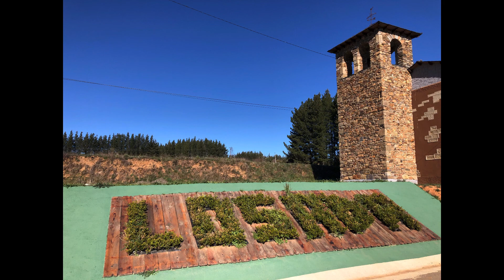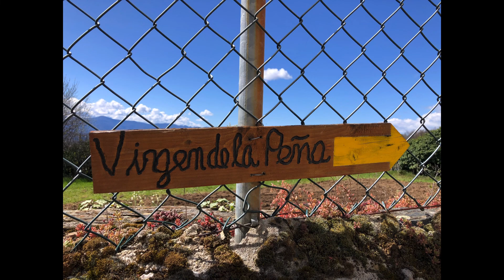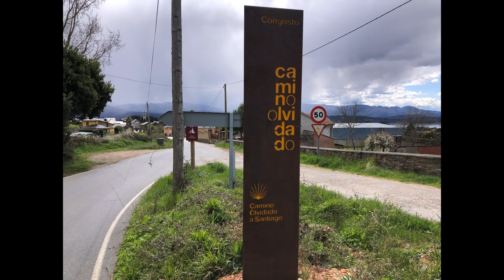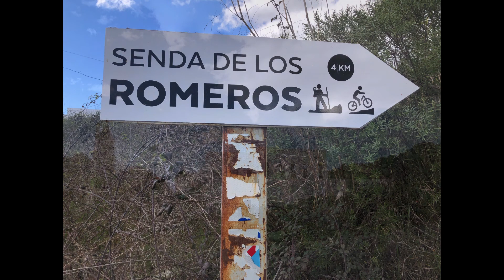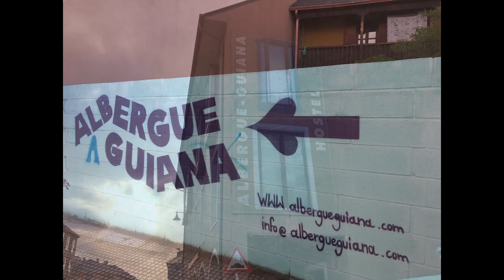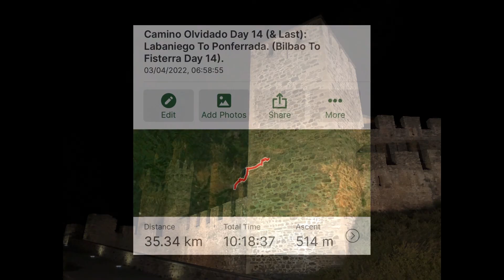Camino Olvidado Day 14 (& Last): Labaniego To Ponferrada. Bilbao To Fisterra Day 14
The Camino Olvidado continues to Villafranca del Bierzo to join the Camino Francés, but we detour to Ponferrada to link with the Camino de Invierno.
El Camino Olvidado continúa hasta Vilaranca del Cierzo para unirse al Camino Francés, pero nos desviamos  a Ponferrada para enlazar con el Camino de Invierno.